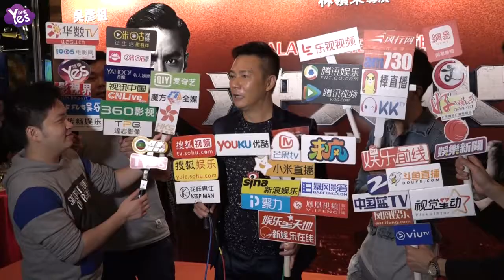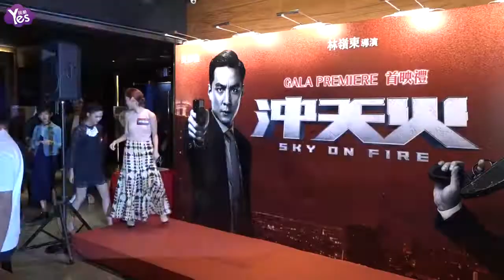【3年前】張孝全再度合作郭采潔稱像親兄妹 感情生活望順其自然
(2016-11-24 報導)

今天電影 沖天火 舉行首映禮，出席嘉賓有導演林嶺東，張孝全，張兆輝，詹瑞文，衛詩雅等。聽說導演要求全部動作場面都要親身上陣拍，張兆輝表示并不擔心，看來經常拍動作片已經是家常便飯啦。